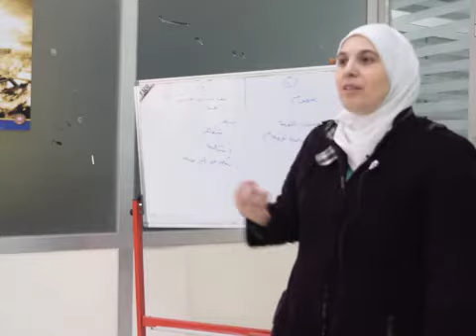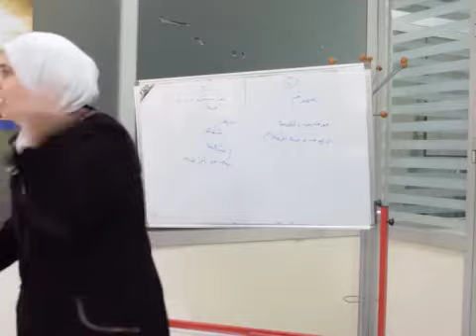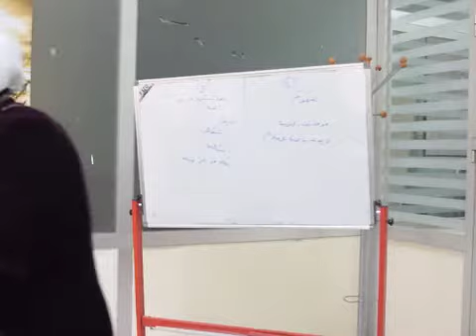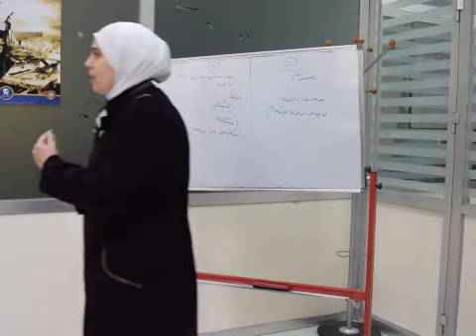كيف تقنع الآخر بفكرتك للاستشارية رهف تسابحجي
من دورة مهارات الالقاء و التأثير
للمدربة و الاستشارية رهف تسابحجي